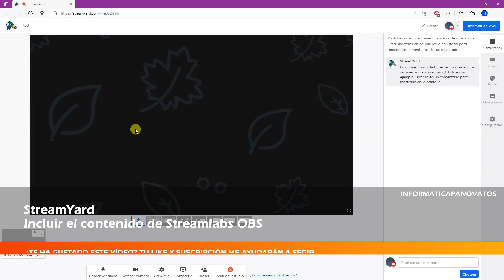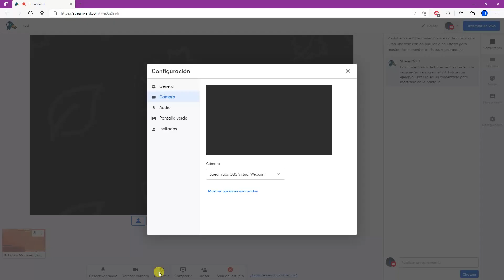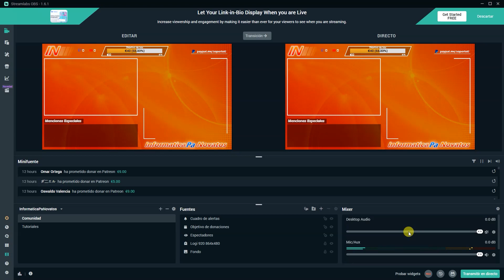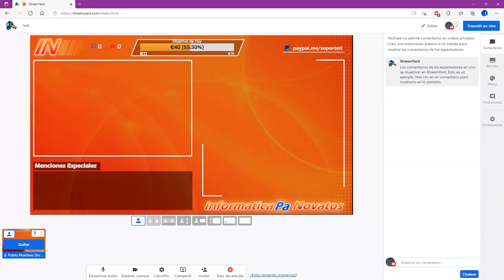Streamlabs OBS + StreamYard - La pareja perfecta!!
El mundo del streaming ha llegado para quedarse, atrayendo a mucho público e incluso, desbancando a la televisión de toda la vida, y hoy te traigo un SUPER TIP para que a tus streams no les falte de nada!!

StreamYard tiene un manejo muy sencillo, y todo sea dicho, algunas características que me han hecho pasarme a esa plataforma que streamlabs complica demasiado, pero streamlabs tiene controles que no quiero perder, pistas de audio, escenas, vídeos... mil cosas!!

Sin más, espero que te guste este vídeo!

Eres un pro de la informática? Este es tu canal!